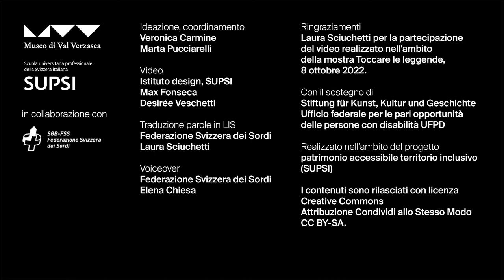Toccare le leggende: Minaccia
Laura parla di minaccia in lingua dei segni LIS.
Interpreti Elena Chiesa e Eleonora Fommei.
Mostra partecipativa e inclusiva realizzata sul Sentiero delle leggende con verzaschesi di Gerra Verzasca in collaborazione tra Museo di Val Verzasca, l’Istituto design del Dipartimento ambiente costruzioni e design della SUPSI e la Federazione Svizzera dei sordi.
8 ottobre 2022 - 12 giugno 2023
Il Sentiero delle Leggende ha parte della European Fairy Tale Route

TRASCRIZIONE:
Mi ricordo tanto tempo fa, i miei nonni abitavano in montagna. Ad un tratto c'era
pericolo di frana all'interno della casa ed erano minacciati.
Avevano paura, era pericoloso. Purtroppo la casa è andata distrutta ed era impossibile
continuare a vivere lì.
Si sono dovuti trasferire in affitto in un palazzo.